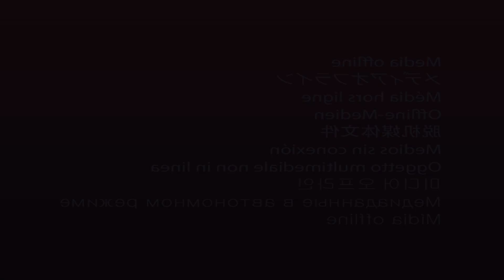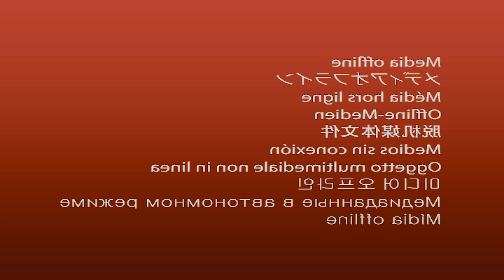TheBattleWarriors | Female SWAT Team Vs Joker Squad Nerf guns Fight Demon Are Attack Nerf war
THE BATTLE WARRIORS brings you the Nerf gun movie! In the battle of heroes, warriors, SEALs use nerf guns and many new skills to fight criminals wearing monster masks, devil masks